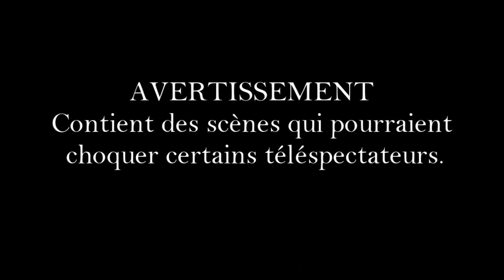Les automobiles: une menace pour les amphibiens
Qui n'a jamais craint de frapper un chevreuil? Pourtant, il nous est probablement tous déjà arrivé d'écraser des amphibiens un soir de pluie. Difficile à croire? Regardez cette vidéo et vous découvrirez une triste réalité. Des centaines de grenouilles, rainettes, crapauds, salamandres et tritons meurent certains soirs de printemps. Lors de cette sortie d'un seul soir, nous avons répertorié 13 espèces sur la route, dont la salamandre maculée (Ambystoma maculatum), le triton vert (Notophthalmus viridescens), la salamandre sombre du Nord (Desmognathus fuscus), la salamandre pourpre (Gyrinophilus porphyriticus), le crapaud d'Amérique (Anaxyrus americanus), la rainette crucifère (Pseudacris crucifer), la grenouille des marais (Lithobates palustris), la grenouille verte (Lithobates clamitans) et la grenouille du Nord (Lithobates septentrionalis).